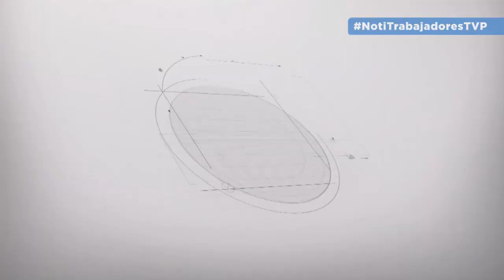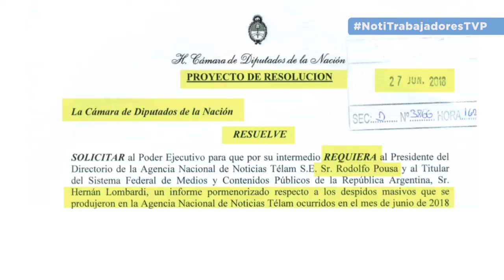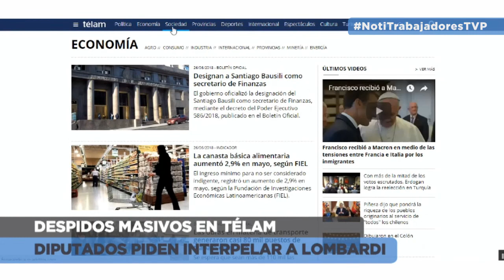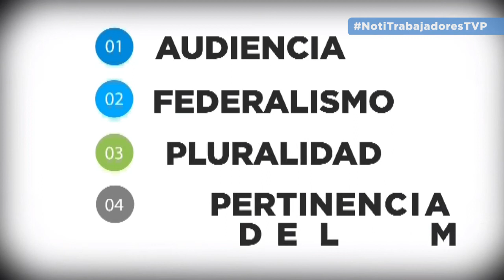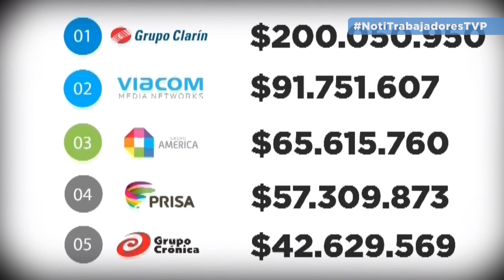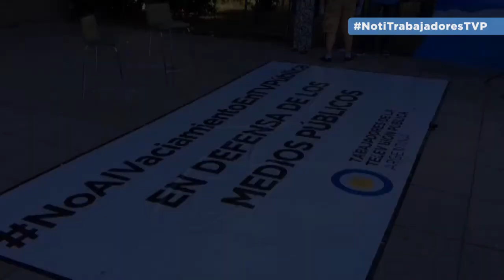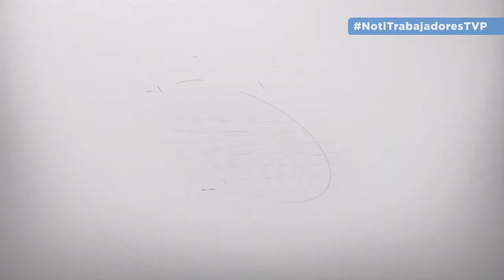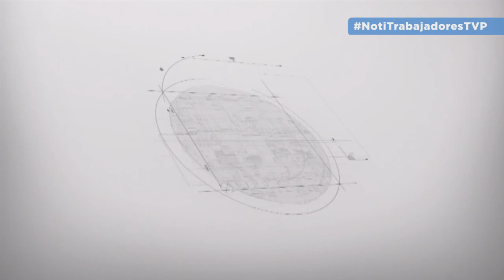NotiTrabajadoresTVP en VIVO desde TELAM 30-06-18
SomosArgentina y somosTelam.
Al término de ARG -FRA en la puerta de Telam hicimos un nuevo NotiTrabajadoresTVP en vivo, en apoyo a la lucha de los compañeros contra el vaciamiento y los 357 despidos!